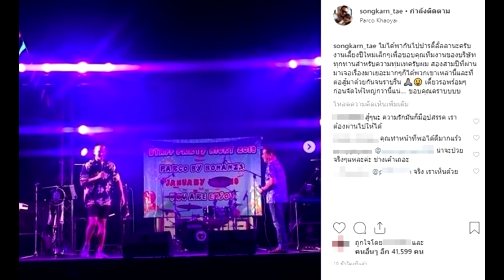สงกรานต์ ฉลองวันเกิดให้ น้องปีใหม่ ครอบครัวพร้อมหน้า นางเอกมิ้นต์ ก็มา แจงปาร์ตี้แมท#super star dara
สงกรานต์ ฉลองวันเกิดให้ น้องปีใหม่ ครอบครัวพร้อมหน้า นางเอกมิ้นต์ ก็มา แจงปาร์ตี้แมท
สมาชิกครอบครัวพร้อมหน้าร่วมฉลองให้ปีใหม่ – สงกรานต์ เตชะณรงค์ เผยภาพขณะอยู่กับ น้องปีใหม่ ลูกสาว พร้อมโพสต์ลงไอจี แคปชั่นว่า “จริงจังกับเรื่องเล่นๆ เล่นๆกับเรื่องจริงจัง…. Happy Birthday daughter” พร้อมรูปหัวใจสีแดง ก่อนจะโพสต์ภาพรัวๆ ฉลองวันเกิด ลูกสาว กับ สมาชิกครอบครัว